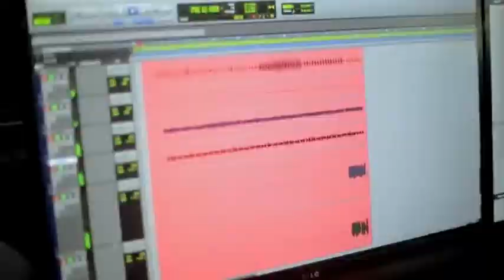Corazón Serrano - El Final De Este Amor